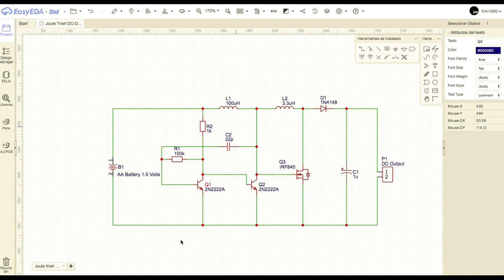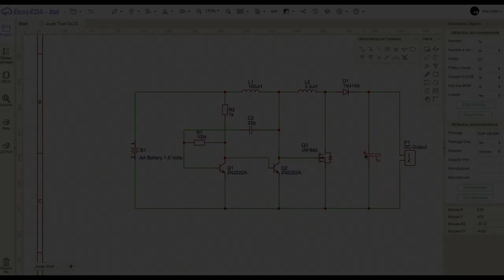HAZ UN CONVERTIDOR DC-DC CASERO (1.5V A 12V)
Hoy realizaremos un pequeño experimentos para crear un DC-DC Booster con la ayuda de un Joule Thief y un MOSFET IRF840. Inyectaremos una señal oscilante a la compuerta (Gate) del mosfet para aumentar el valor de voltaje desde 1.2 volts hasta 12 Volts.
Conectaré un circuito Temporizador 555 como circuito prueba que requiere 5V para funcionar y estará energizado tan sólo CON UNA PILA AA.